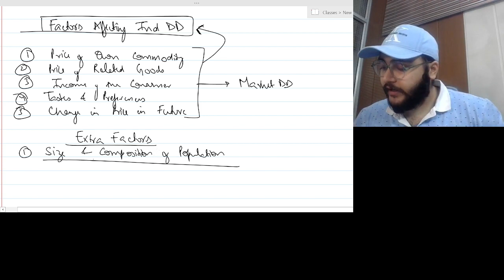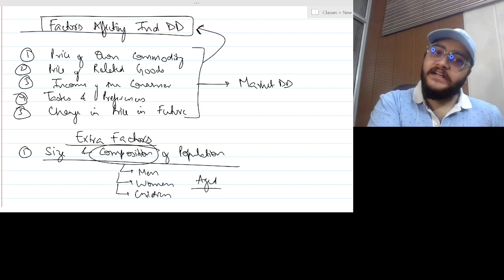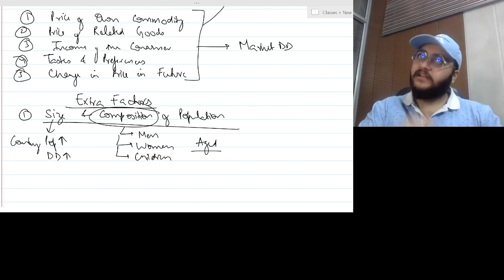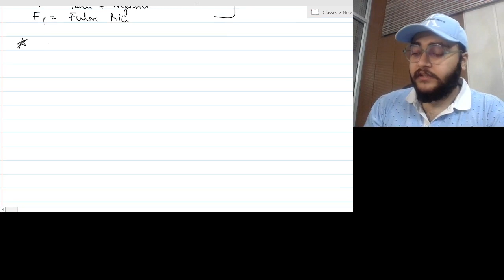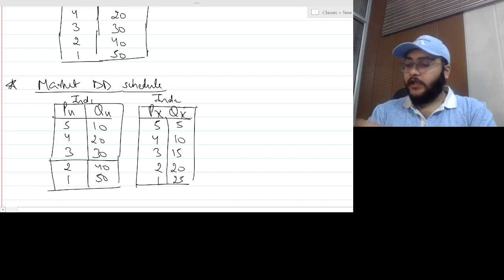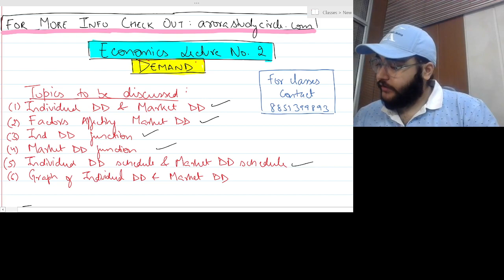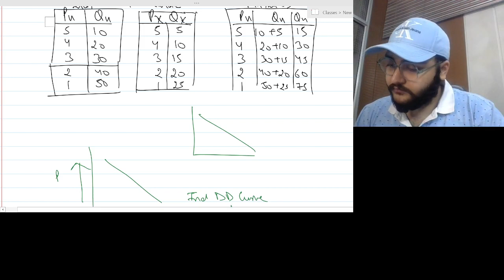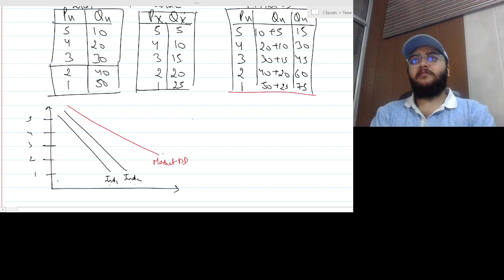ECONOMICS LECTURE NO.2/CLASS 11/DEMAND/ARORA STUDY CIRCLE/SIMARPREET SINGH ARORA